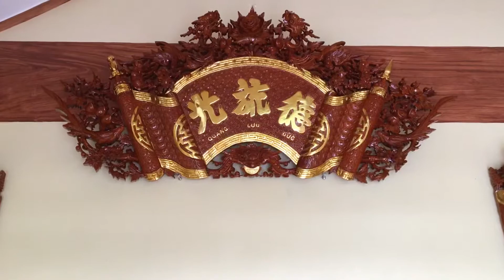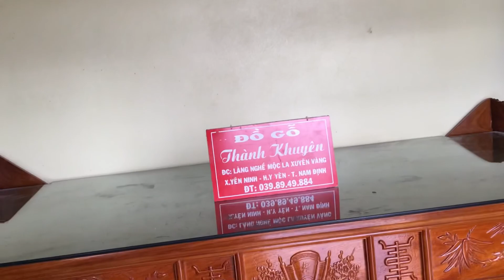4/6/2021 lắp đặt và bàn giao cuốn thư câu đối đẹp cho khách Thái Bình_039.89.49.884